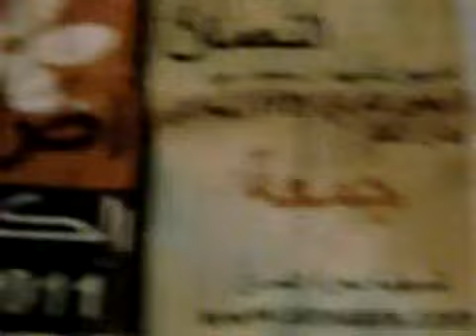9 12 Ma'rrat an Numan, Idlib أوغاريت معرة النعمان ادلب تشييع الشهيد محمد الكردي , في جمعة اضراب الكرامة ج1